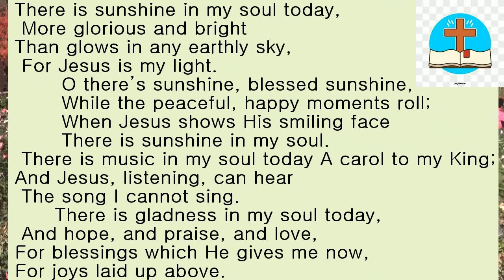There is sunshine in my soul 내 영혼에 햇빛 비치니